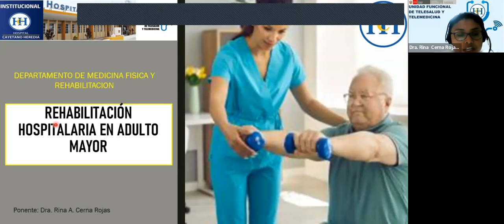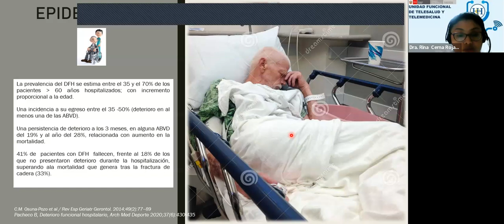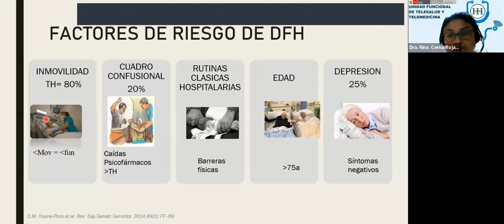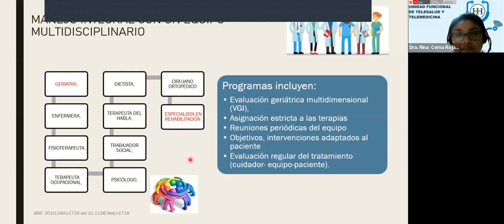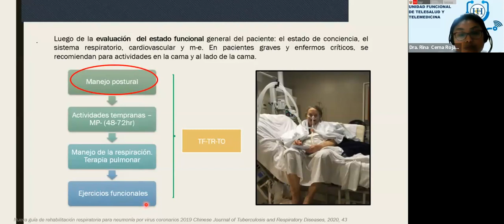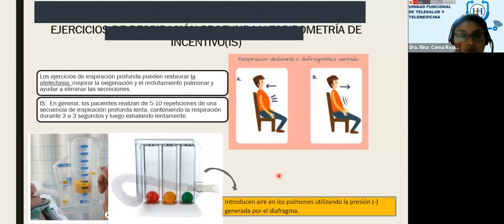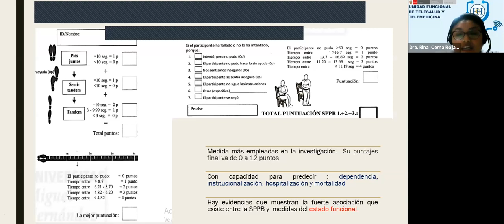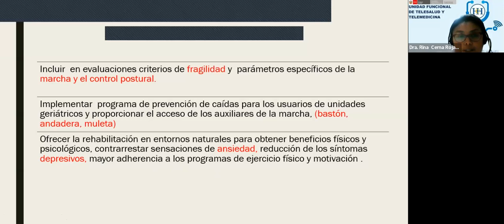Rehabilitación hospitalaria en adulto mayor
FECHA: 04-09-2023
PONENTE: Dra. Cerna Rojas Rina Angelica
Medico especialista en Medicina Física y Rehabilitación